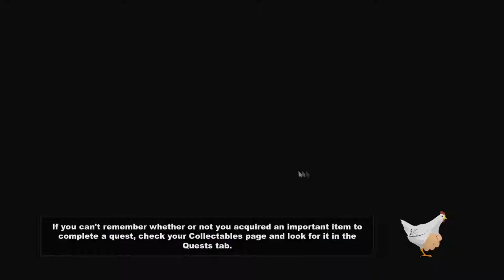Lets Play South Park : TSOT (PC) #17 "Nazi Beef..."